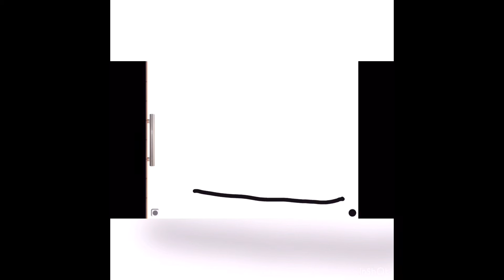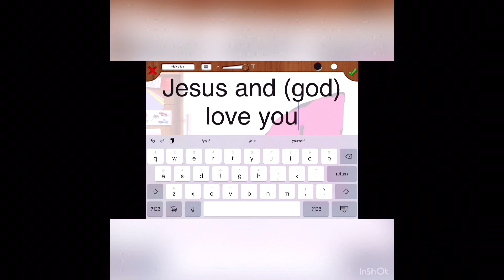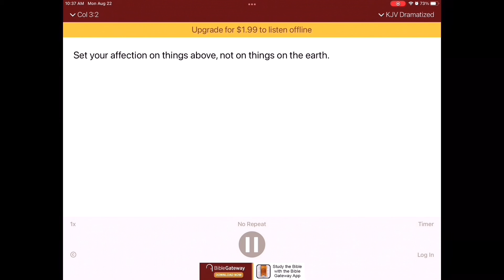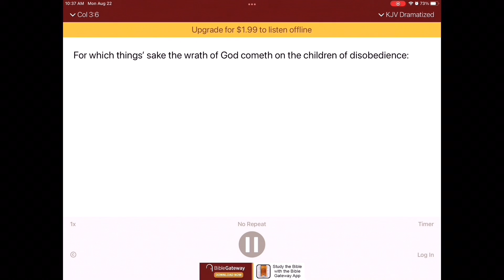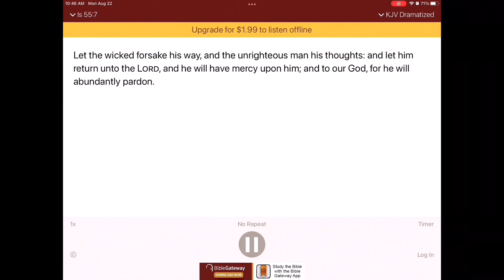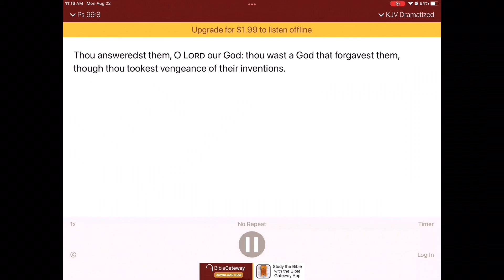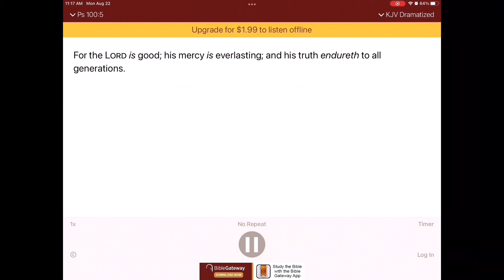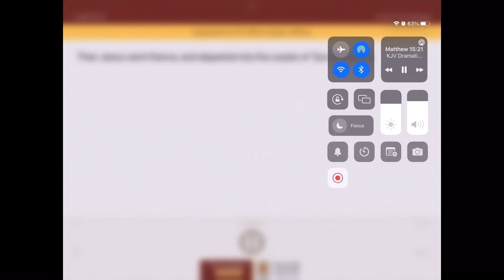Proof that we need to want to ask god for help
I wasn’tAble to finish the video because my storage was too full but the purpose of this video is to teach us that we need a list time with our things more time with the Lord and we need to want to ask the Lord to help us keep him first￼